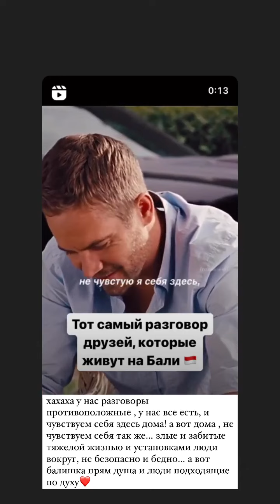Купин с Чайчицем в Гонконге